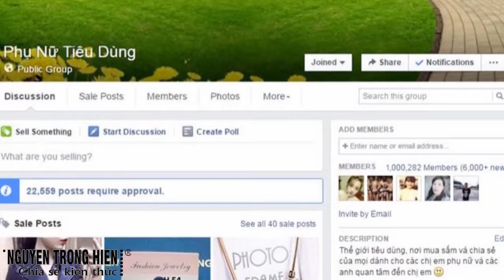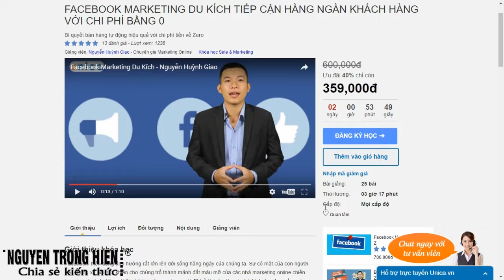CHIA SẺ KIẾN THỨC CUỘC SỐNG | FACEBOOK MARKETING DU KÍCH TIẾP CẬN HÀNG NGÀN KHÁCH HÀNG VỚI CHI PHÍ B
FACEBOOK MARKETING DU KÍCH TIẾP CẬN HÀNG NGÀN KHÁCH HÀNG VỚI CHI PHÍ BẰNG 0

Hiểu rỏ nền tảng cung cấp thông tin của Facebook để bán hàng hiệu quả.
Các bí mật bán hàng trên Facebook mà chưa có chuyên gia nào dạy bạn.
Được cặp nhật các tình hình mới nhất về các sản phẩm kinh doanh online.
Sở hữu các công cụ và tool, kỹ thuật marketing online mới nhất giá hàng triệu đồng miển phí.
Kỹ thuật viết nội dung thôi miên khách hàng giúp họ quan tâm đến sản phẩm nhiều hơn .
Tham gia Group kín dành cho học viên ở đó có thể giải đáp thắc mắc và chia sẽ kinh nghiệm kinh doanh.

Trân trong.